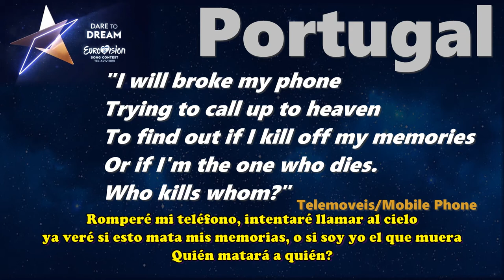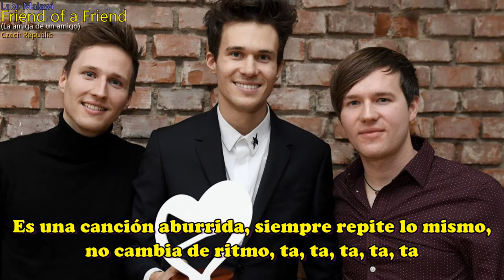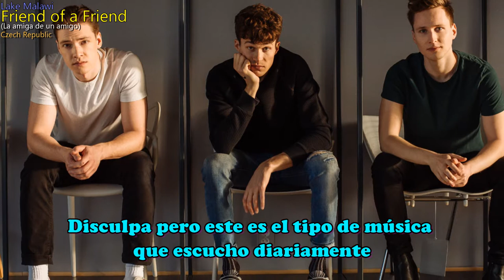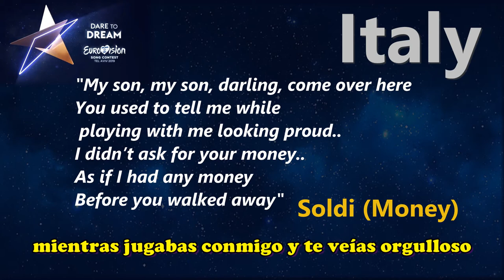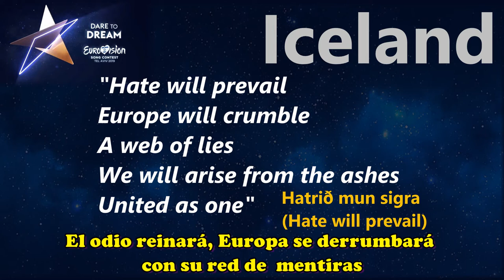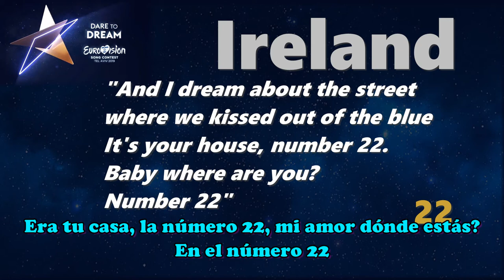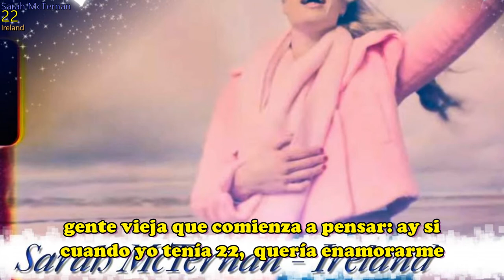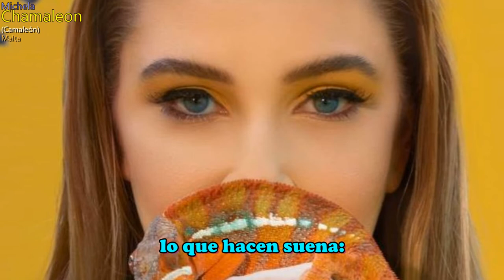Eurovision 2019, My TOP 10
Yeah, I know, my taste is alternative and yes, I know, many of my choices won't make it to the finals but I really love all my choices!